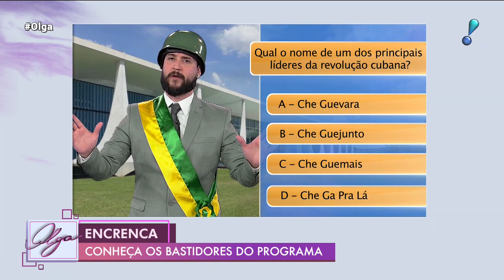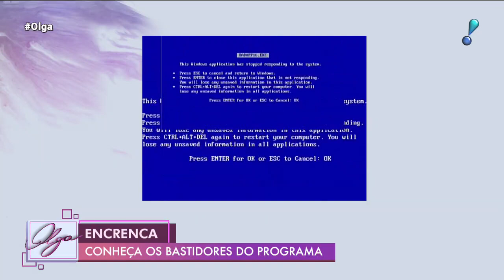Olga Bongiovanni mostra os bastidores do Encrenca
Olga Bongiovanni mostra o que rola nos bastidores do programa Encrenca e conversa com os apresentadores do programa.